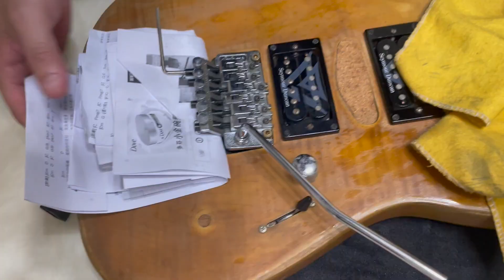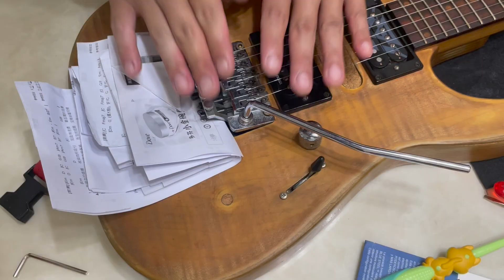教你怎麼換大搖座的電吉他的弦 結尾的即興是我隨手亂彈的 所以請隨便聽聽就好囉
個人IG Wayhome1985